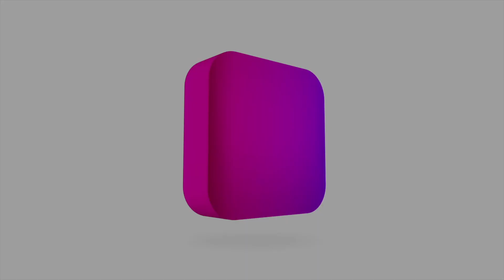Meet Nashville Singer Songwriter MAURA STREPPA! (FENIX360 Interview)